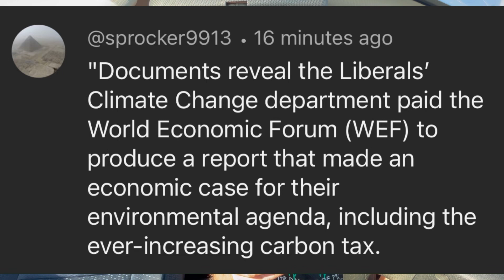Trudeau paid WEF to Validate this TAX on Canadians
Justin Trudeau and his Liberal Government paid $500,000 to WEF to make sure that Canada was the test country to investigate a Carbon Tax, now we have two Carbon Taxes and life is getting worse for Canada Citizens